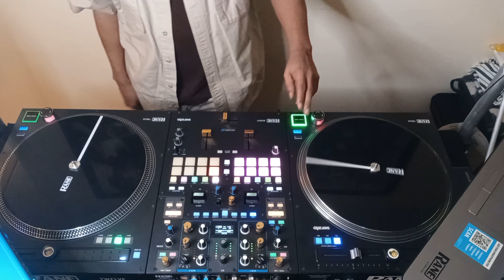Dj RekShit - Without TikTok Fx. Blend Mashups Mix🎧🔥